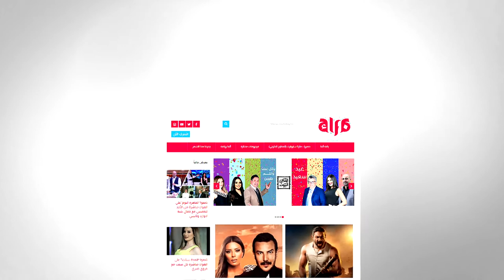تابعوا المسلسل الكوميدي "خلصانة بشياكة” في أغسطس ٢٠٢٠